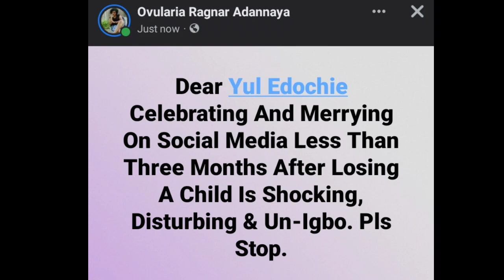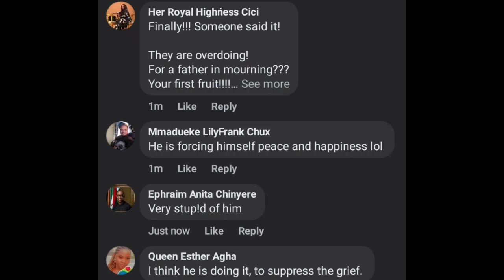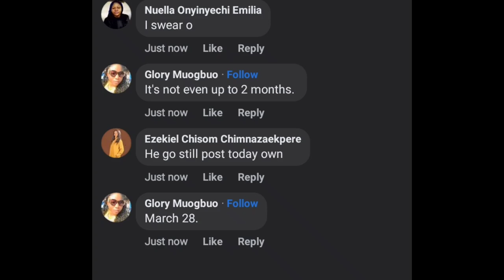🔥👉YUL EDOCHIE Advised to return home to his wife MAY EDOCHIE & KIDS